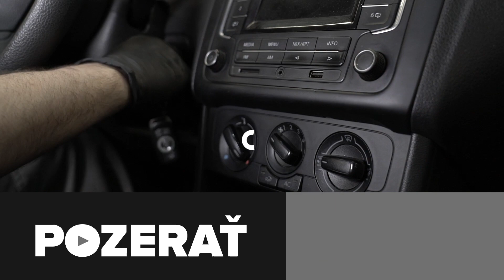Ako vymeniť peľový filter / kabínový filter na VW POLO 5 Sedan [NÁVOD AUTODOC]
Ako vymeniť peľový filter / kabínový filter na VW POLO 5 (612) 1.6 Sedan 2009–dodnes [NÁVOD AUTODOC]

Peľový filter na aute AUDI A1 Hatchback (8X1, 8XK) (05.2010–...) / SEAT IBIZA IV Hatchback (6J5, 6P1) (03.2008–...) / SEAT Toledo IV Hatchback (KG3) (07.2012–...) / VW POLO V Hatchback (6R1, 6C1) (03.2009–...) / SKODA FABIA III Hatchback (NJ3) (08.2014–...) autách je potrebné vymeniť obvykle podľa jednej a tej istej procedúry.

Všetky video návody a pdf tutoriály k výmene súčiastok na modeli VW POLO 5: stiahnite si a pozerajte v službe AUTODOC CLUB

🔝 Top značky vyrábajúce vzduchový filter: STARK; BOSCH; CHAMPION; RIDEX; VAICO